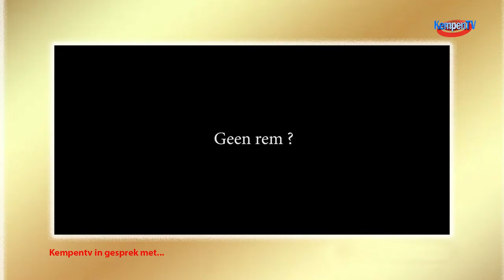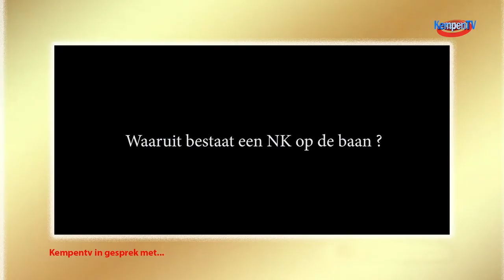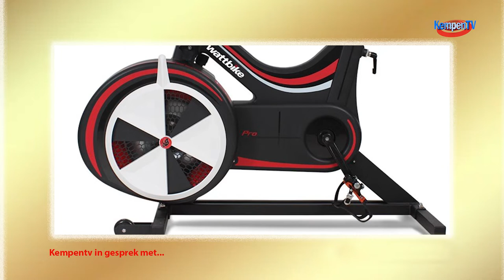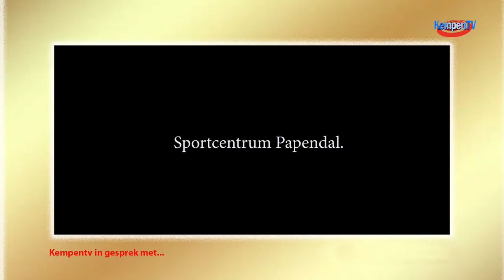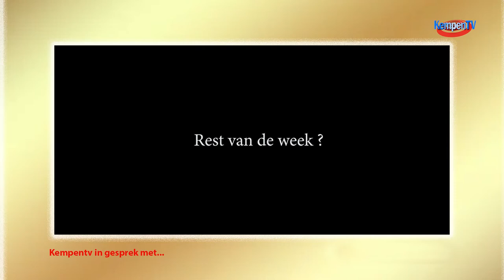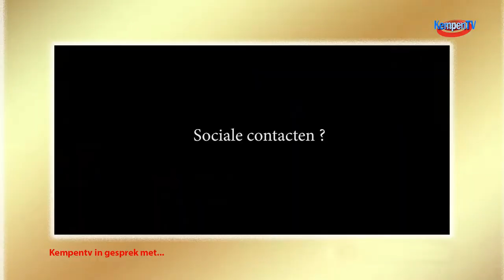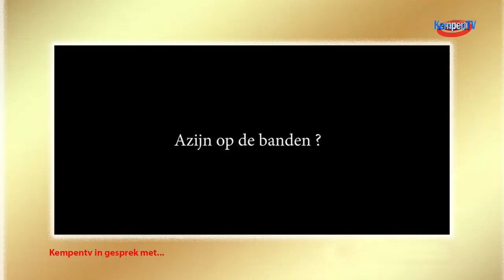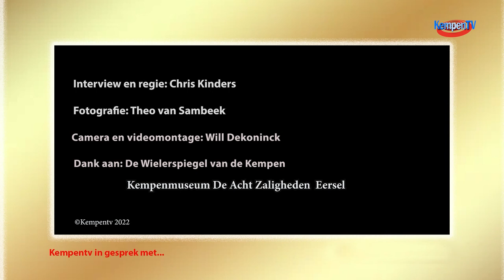Lonneke Geraerts Baanwielrennen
In Apeldoorn stond ook Luyksgestelse Lonneke Geraerts op het podium. Weliswaar zonder dat er publiek bij de wedstrijden aanwezig mocht zijn, maar niettemin een prima prestatie van de 19-jarige renster uit het grensdorp. Op de keirin veroverde ze achter Laurine van Riessen en Hetty van de Wouw het brons.